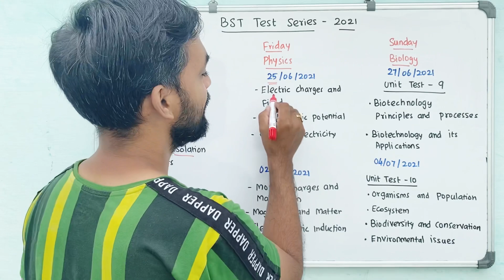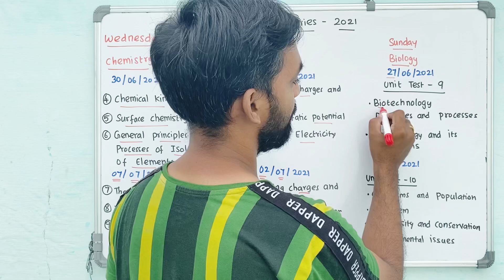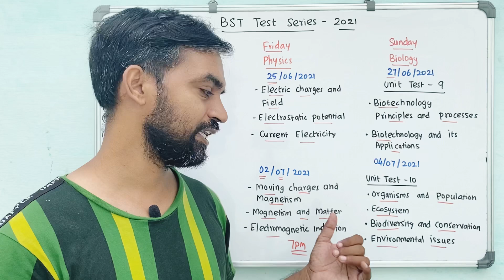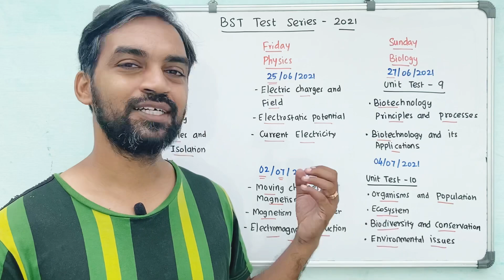BST Test series 2021 | Weekly Schedule | NEET test series